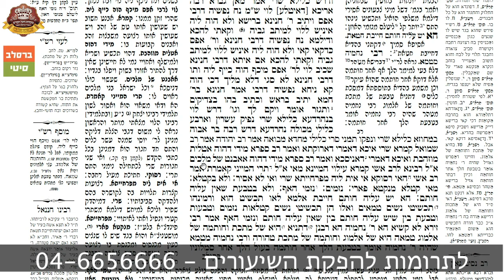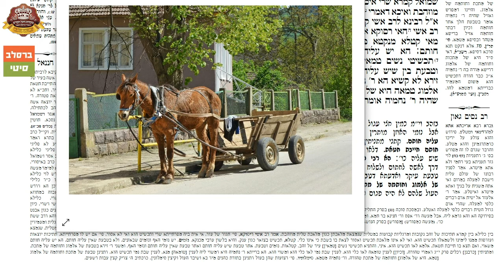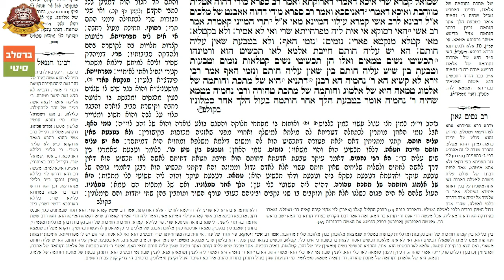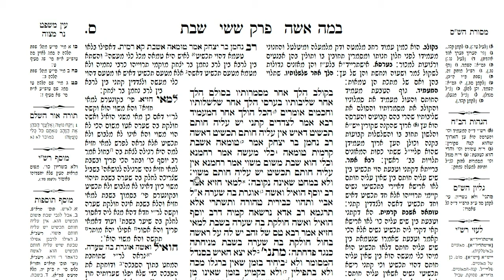דף היומי שבת נ״ט – הרב אברהם נאור שליט"א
דף היומי מסכת שבת דף נ״ט – הרב אברהם נאור שליט"א